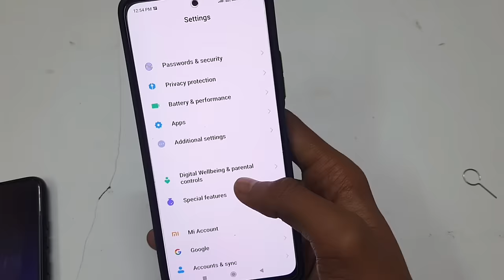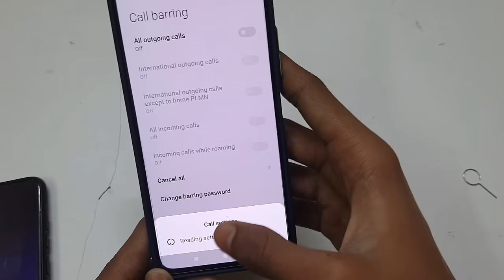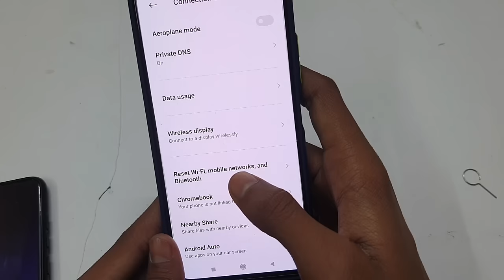Outgoing Call Not Working In Redmi | How To Fix Outgoing Call Problem